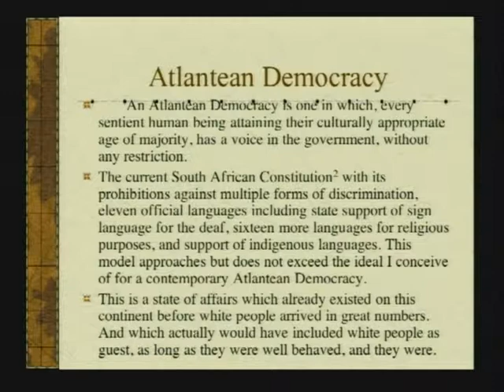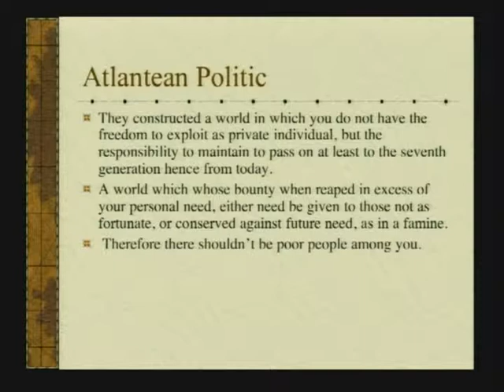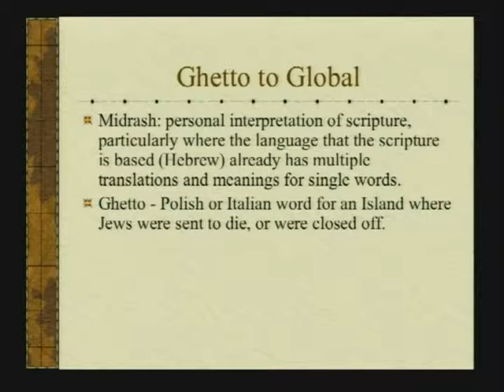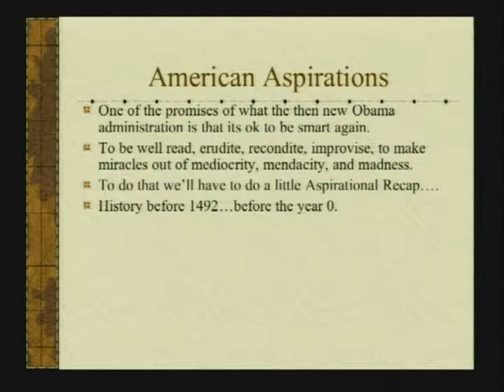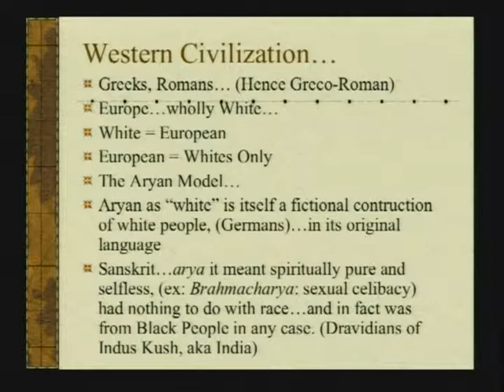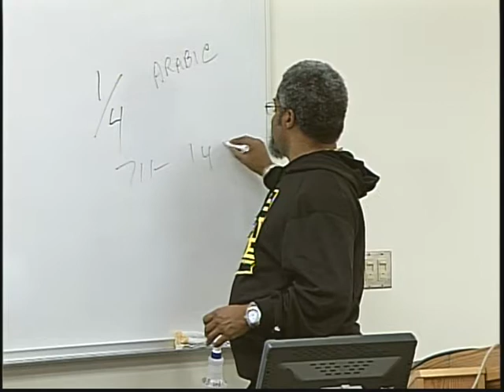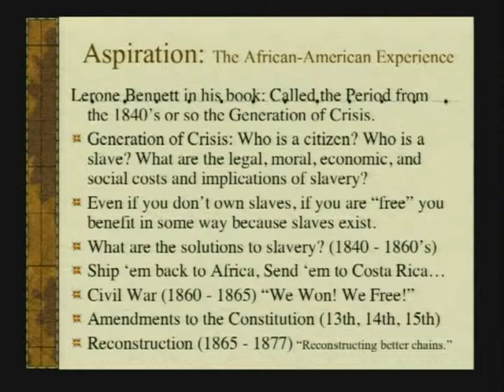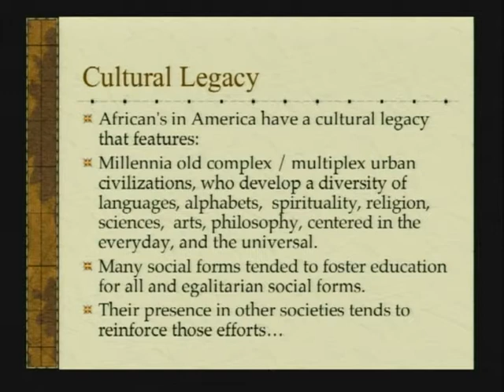ES222 01.14.2013 P2